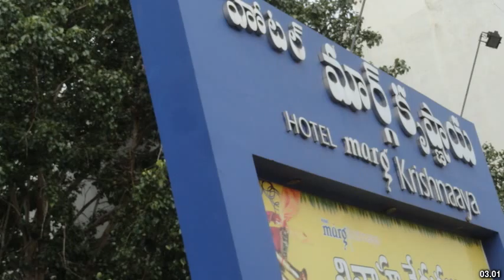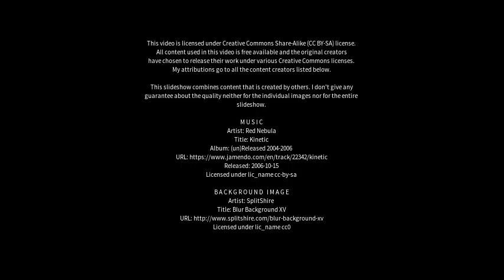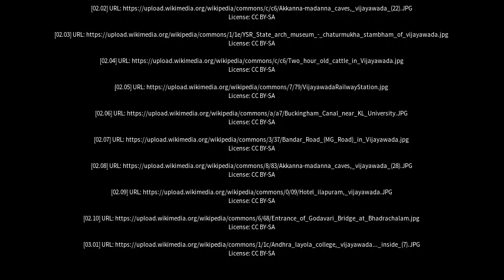Best places to visit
Best places to visit - Vijayawada (India) Best places to visit - Slideshows from all over the world - City trips, nature pictures, etc.